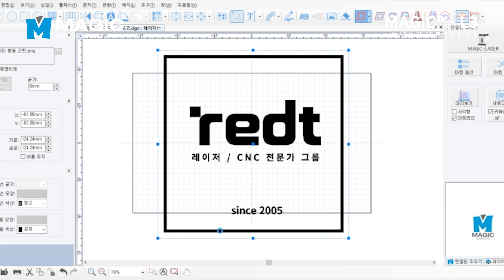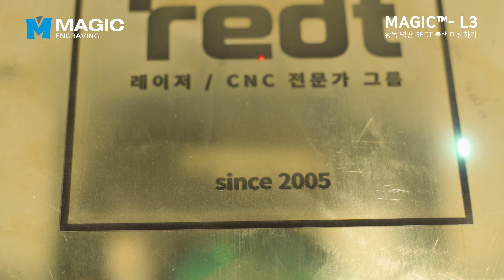[MAGIC™-L3] Brass Name Plate Brand logo Fiber laser Black Marking(황동 미니 명판에 로고 블랙 마킹하기)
안녕하세요!
레이저/CNC 각인, 조각 전문 솔루션 제공 기업
알이디티 주식회사입니다.

화이버 레이저 MAGIC™-L3를 이용하여
황동판에 브랜드 로고를 블랙 마킹으로 세겨보았습니다.

화이버 레이저의 MAGIC™-L3는 다목적 주얼리 레이저 마킹기 제품으로
반지, 펜던트, 팔찌 등의 다양한 마킹과 컷팅과 같은

주얼리 작업에 최적화 되었으며, 컴펙트한 사이즈로
사무실, 공방 등의 일상에서도 안전하고, 편하게 사용할 수 있는 제품입니다.

영상과 같이 상호명 등을 마킹하는 마킹기로 또한 활용이 가능합니다!

MAGIC™-L3에 대해 더 많은 정보를 확인하고 싶으시다면???
위의 링크를 참조해 주세요!!!